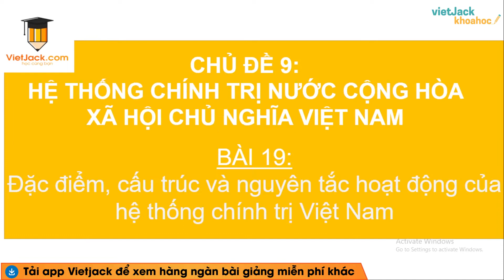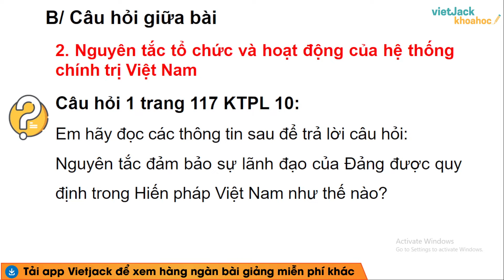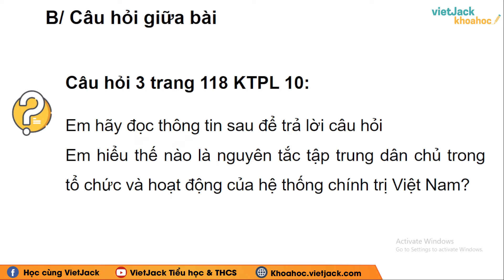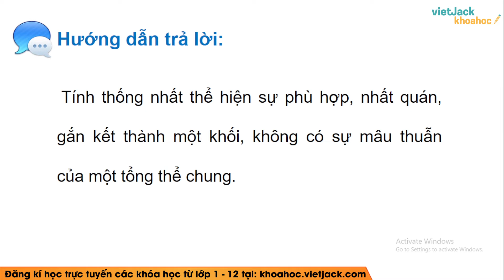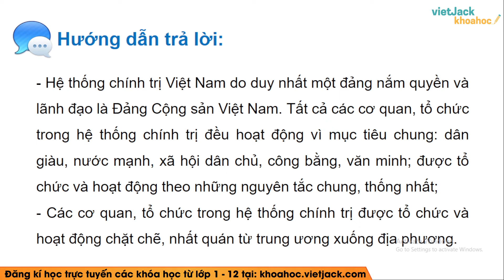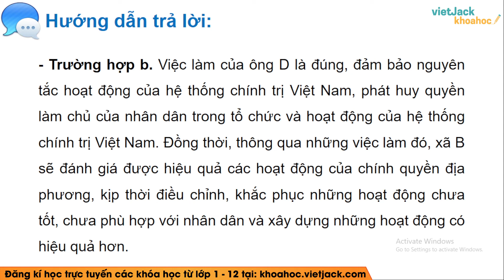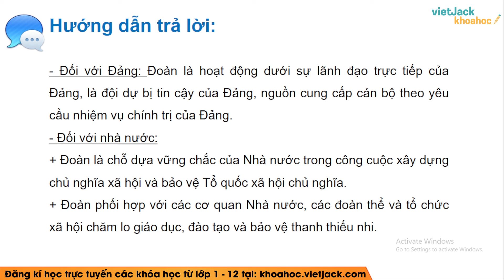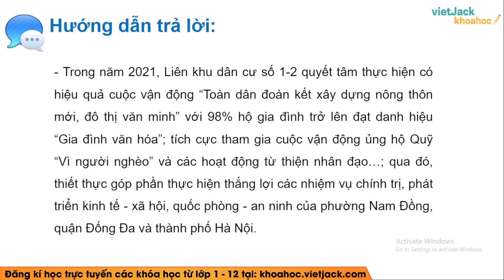Kinh tế Pháp luật 10 Kết nối tri thức Bài 19: Đặc điểm nguyên tắc hoạt động hệ thống chính trị VN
Giải Kinh tế Pháp luật 10 - Bài 19 - Đặc điểm, cấu trúc và nguyên tắc hoạt động của hệ thống chính trị Việt Nam - Kết nối tri thức

Bài giảng này cô sẽ giúp các em nắm chắc kiến thức về định nghĩa, các tính chất,... kiến thức trọng tâm bài Đặc điểm, cấu trúc và nguyên tắc hoạt động của hệ thống chính trị Việt Nam trong chương trình Giáo dục Kinh tế và Pháp luật 10 - Kết nối tri thức. Qua đó, các em có nền tảng kiến thức tốt để giải nhanh các dạng bài tập liên quan. Video này, cô cũng sẽ giải tất cả các bài tập của bài học này trong sách. Chú ý theo dõi bài học cùng cô nhé !